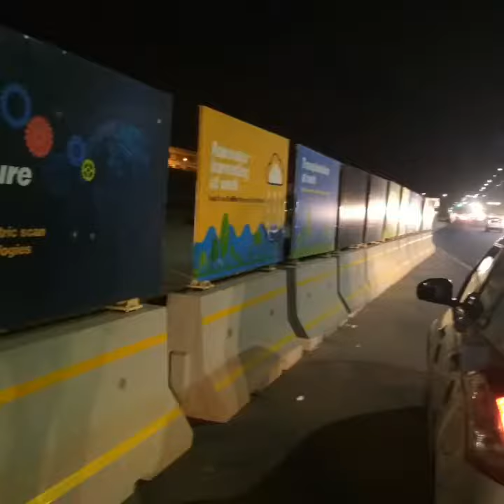Sadhana Precast Moulds & Murals